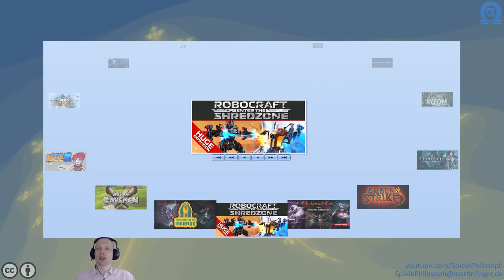Let's Play von Dragomon Hunter - Angeschaut & Ausprobiert - Folge XIII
In dieser Folge von Angeschaut & Ausprobiert spiele ich das MMO "Dragomon Hunter". Hier spielt Crafting ebenfalls eine große Rolle und die Instanzen in denen gekämpft wird sind bisher auch einfacher strukturiert und übersichtlicher als in Open World MMOs.